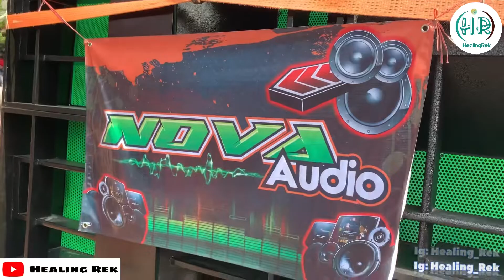GREBEK SURO GLATIK - TOYOMARTO - SINGOSARI - MALANG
Acara bersih desa / Tasyakuran dusun di desa Glatik Toyomarto kec.Singosari Kabupaten Malang .
ini adalah acara Rutin Tahunan yg diadakan oleh Desa setempat..

Terimakasih Sudah selalu mendukung kami dengan cara